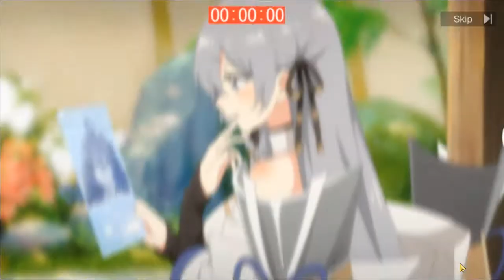Kuroshio Awakening Falling Kingdom Part 2 /Black Surgenight Falling Kingdom Part 2 ~ 黑潮：深海覺醒 隕落王庭 2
New Event! Amazing Battle